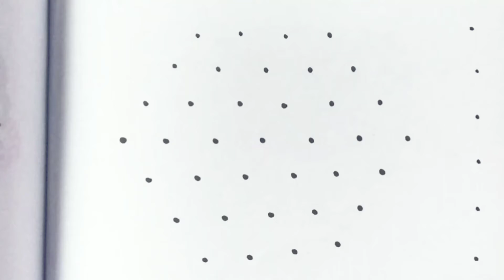2 beautifull rangoli | simple rangoli | side border | 2467 | vijaya Arts | small rangoli | 7 dots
Pongal muggulu,
Pongal Rangoli,
rangoli designs,
rangoli kolam,
rangoli simple,
rangoli rangoli,
rangoli for diwali,
rangoli kite
rangoli kolangal,
rangoli banana,
rangoli  animal
rangoli art,
rangoli designs
rangoli raja Rani
rangoli dal
rangoli Box
rangoli artist,
rangoli cow
 rangoli design,
rangoli rangoli song,
rangoli for diwali,
 rangoli drawing,
rangoli simple,
 rangoli easy,
 rangoli chutkula
rangoli bataiye,
rangoli batao,
rangoli colour,
rangoli chitra,
rangoli competition,
rangoli chhoti,
rangoli cartoon,
rangoli colour kolam,
rangoli class,
rangoli chhoti si,
 rangoli kolam,
simple  rangoli,
easy rangoli,
rangoli diwali,
rangoli dakhva,
rangoli designs
rangoli event,
rangoli flower,
rangoli f,
rangoli ganpati,
rangoli ganesh,
rangoli gol,
rangoli galu,
rangoli gana,
rangoli gayathri,
rangoli gaan,
rangoli galicha,
15g rangoli,
rangoli hacks,
rangoli hard,
rangoli how to make,
rangoli
rangoli hand designs,
rangoli holi,
hd rangoli,
best rango
full hd rangoli dakhva,
rangoli ideas,
rangoli images,
rangoli
rangoli
 jeet,
jagannath balabhadra subhadra, festival rangoli 2022
rangoli
rangoli Kali rangoli
rangoli Jasmine
rangoli jhoti design,
sun rangoli,
 arts rangoli,
 rangoli designs,
 rangoli and colours,
का रंगोली,
के रंगोली,
rangoli latest,
rangoli lava,
rangoli lakshmi pooja,
rangoli design,
Vijaya muggulu,
Vijaya arts, rangoli,
diwali rangoli,
gol wali rangoli,
type rangoli,
chan rangoli designs,
rangoli muggulu,
rangoli mor,
rangoli making,
rangoli mor wali,
rangoli mehandi,
rangoli designs
rangoli mom
rangoli new,
rangoli navratri,
rangoli design,
rangili song,
rangula chilaka
rangula chilaka,
rangula chilaka full video song,
rangula chilaka ringtone,
rangoli youtube,
rangoli ya,
rangoli yellow,
muggulu designs,
muggulu sankranthi muggulu,
muggulu muggulu,
muggulu 2022,
muggulu chukkala muggulu,
muggulu telugu,
muggulu simple,
muggulu videos,
muggulu all,
muggulu and designs,
muggulu and,